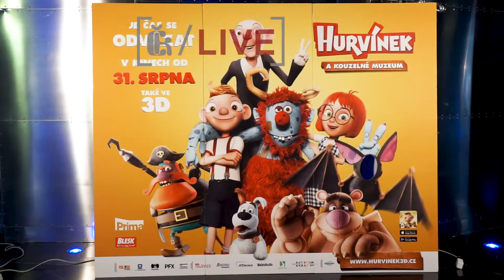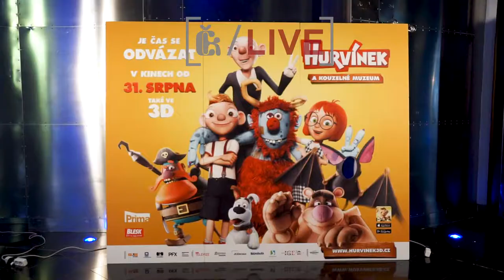Martin Dejdar a Tereza Kostková na premiéře Hurvínek a kouzelné muzeum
Legendární hrdinové, které dobře znáte, přicházejí v animované komedii pro celou rodinu. Filmový příběh Hurvínek a kouzelné muzeum nabízí zcela nové, původní dobrodružství. Pan Spejbl pracuje jako hlídač Muzea loutek, kterému však hrozí zbourání. Hurvínek zase jednou neposlouchá a podaří se mu proniknout do uzavřených prostor muzea, kde objeví svět, skrytý před zraky návštěvníků. A právě v podzemí je ukryto nejen tajemství kouzelného muzea, ale i klíč k jeho záchraně. Hurvínka čeká největší dobrodružství v životě, při němž musí prokázat chytrost, šikovnost, odvahu a smysl pro přátelství, aby zachránil ´taťuldu´, ale i kouzelné muzeum a celé město z nadvlády zločinného Pána loutek.